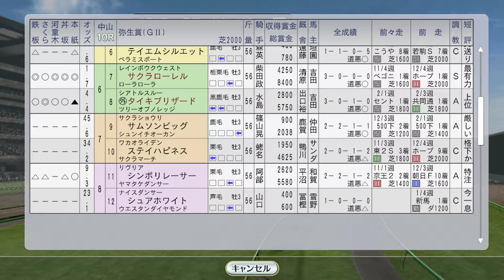【ウイニングポスト8 2016】シンコウラブリイ、トロットサンダー海外遠征、ヒシアマゾンが桜花賞トライアル、弥生賞でサクラローレルvsタイキブリザード 1994年3月2週【競馬ゲーム】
トロットサンダーはアジアマイルCをスタート。ニシノフラワー今年緒戦オーシャンS、ヒシアマゾンはチューリップ賞。オグリローマンが不気味

（前）3月1週 ビコーペガサス、アーリントンC、タケノベルベットが中山記念：